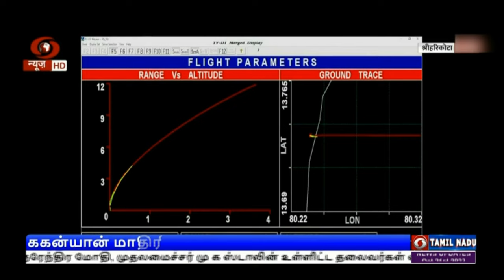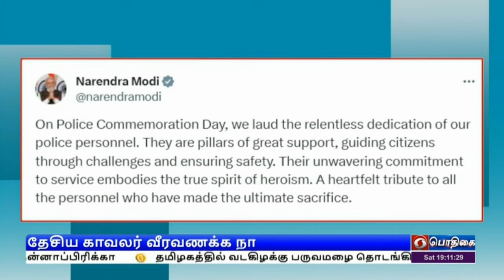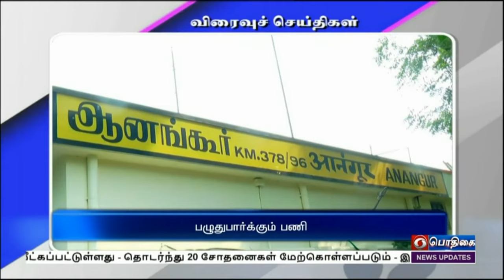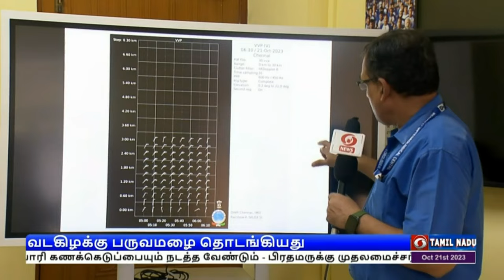பொதிகை இரவு 7.00 மணி செய்திகள் [21.10.2023]PodhigaiTamilNews